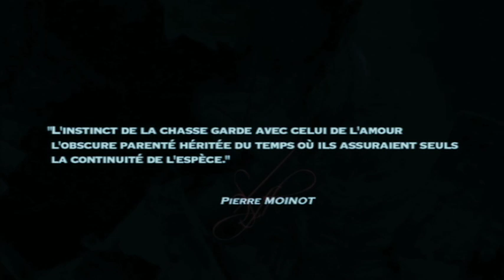CINÉMA : Capreolus (HD)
Film Français gratuit avec sous titrage.
KAINE, chanteuse pleine de talent, entame sa tournée d'hiver. Son manager lui a trouvé des dates dans un restaurant. Au cours d'une promenade en forêt, elle va suivre la piste de sang laissé par un chevreuil fraîchement tiré par un chasseur à l'arc. En s'approchant de l'animal mourant, KAINE va accueillir en elle l'âme de la bête et devenir ainsi la nouvelle quête du chasseur.

French Film Free with subtitling.
Karine singer full of talent, begins its winter tour. His manager found him dates in a restaurant. During a walk in the forest, it will follow the trail of blood left by a freshly pulled by a bow hunter deer. Approaching the dying animal, Karine will host it in the soul of the beast and become the new quest hunter.

Französisch-Film Gratis mit Untertiteln aus.
Karine Sänger voller Talente, beginnt seine Wintertour. Sein Manager fand ihn geht in einem Restaurant. Bei einem Spaziergang im Wald, wird es die Blutspur von einem frisch von einem Bogen Jäger Hirsch zog nach links folgen. Annäherung an das sterbende Tier wird Karine es in der Seele des Tieres Gastgeber und werden Sie der neue Quest-Jäger.

الفرنسية السينمائي الحرة مع العنونة.
كارين المغني الكامل من المواهب، ويبدأ جولة الشتاء. وجدت مدير أعماله له التواريخ في مطعم. خلال نزهة في الغابة، وسوف تتبع درب من الدم من قبل سحبت حديثا من قبل الغزلان القوس صياد نقاط. الاقتراب من حيوان الموت، سوف كارين استضافته في النفوس من الوحش وأصبح السعي صياد جديد.

法国电影免费带字幕。
卡琳歌手充满天赋，开始其冬季旅游。他的经理发现他在一家餐馆的日期。在森林中散步，它会跟着血液由新鲜由弓猎人鹿拉留下的痕迹。接近死亡的动物，卡琳将举办它的灵魂兽，并成为新的追求猎人。

Cine francés gratis con subtitulación.
Karine cantante lleno de talento, comienza su gira de invierno. Su manager le encontró data en un restaurante. Durante un paseo por el bosque, que va a seguir el rastro de sangre dejado por un recién tirada por un ciervo cazador de arco. Al acercarse al animal moribundo, Karine acogerá en el alma de la bestia y convertirse en el nuevo cazador de búsqueda.

उपशीर्षक के साथ फ्रेंच फिल्म मुफ्त.
प्रतिभा का पूरा Karine गायक अपने शीतकालीन दौरे शुरू होता है. उनके प्रबंधक ने उसे एक रेस्तरां में दिनांक पाया. जंगल में टहलने के दौरान यह एक हौसले से एक धनुष शिकारी हिरण द्वारा खींचा द्वारा छोड़ा खून के निशान का पालन करेंगे. मरने जानवर आ, Karine जानवर की आत्मा में मेजबान और नई खोज के शिकारी बन जाएगा.

Французский фильм бесплатно с субтитрами.
Карине певица полна талантов, начинает свою зимнюю экскурсию. Его менеджер нашел его дату в ресторане. Во время прогулки в лесу, он будет следовать кровавый след, оставленный недавно тянет лук охотника оленя. Подойдя к умирающему животному, Карине пройдет его в душе зверя и стать новый квест охотник.

Franse film gratis met ondertiteling.
Karine zanger vol talent, begint de winter tour. Zijn manager vond hem dateert in een restaurant. Tijdens een wandeling in het bos, zal het spoor van bloed achtergelaten door een vers getrokken door een boog jager herten volgen. Het naderen van de stervende dier, zal Karine te hosten in de ziel van het beest en word de nieuwe quest jager.